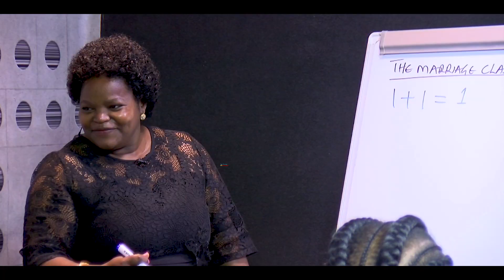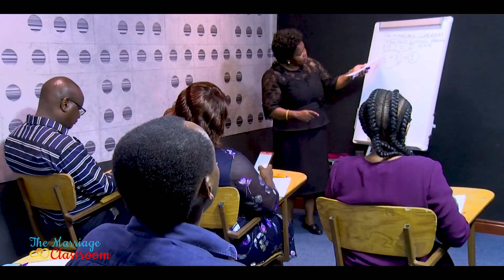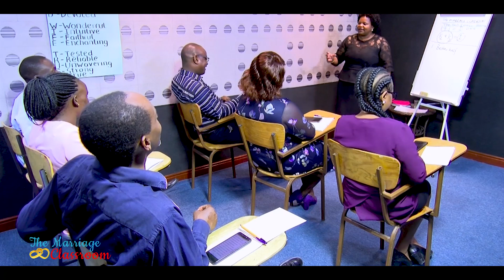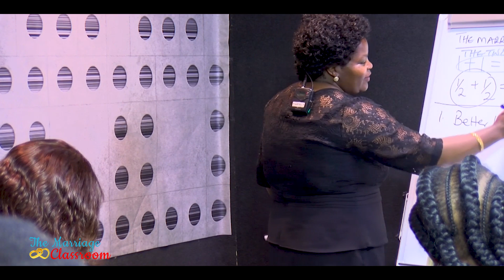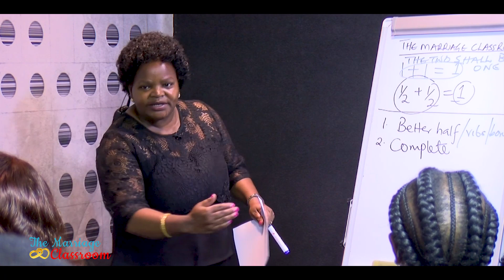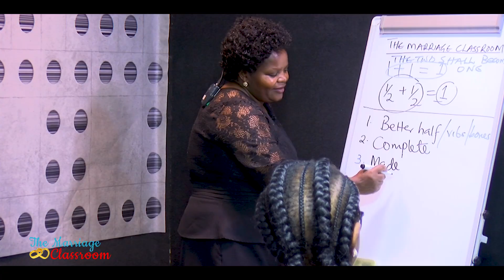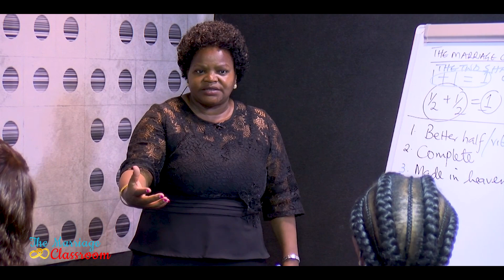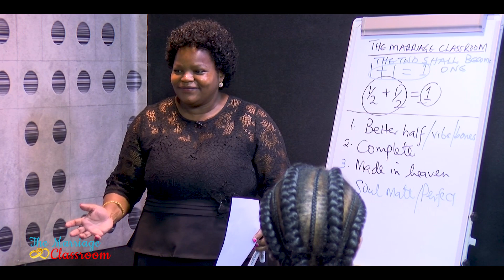They Lived Happily Ever After... NOTIONS ABOUT MARRIAGE (THE MARRIAGE CLASSROOM EP 5)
And they lived happily ever after, this is my perfect soul mate, he/she completes me, he/she is my better half. Is marriage usually a bed of roses? Often, these are among many notions that couples expect after their wedding day.